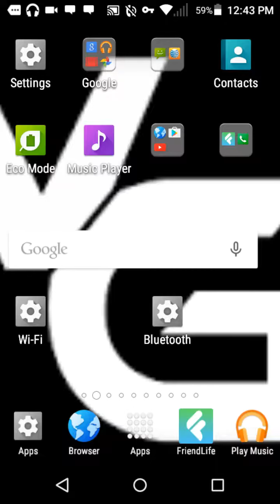Help social app for FREE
I made the app and it is the choice for you and your friends are family if you want to get the app I will put it on here if this gets 20 views and likes and comment